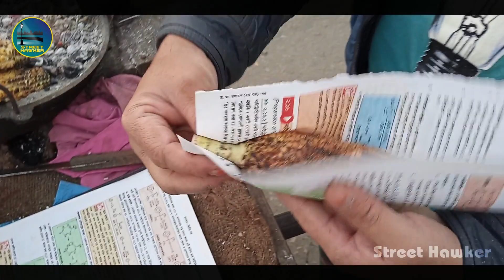Ultimate Bangladeshi Street Food Roasted Corn or Grilled Corn with Charcoal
Hey Viewers,

This is a video about Bangladeshi Street Food How to make Indian Street Roasted Cron, Roasted corn cob, roasted corn without oven, bhutta pura. It is a very delicious Street Food in Bangladesh, India, Kolkata and South Asian Countries.  Bangladesh is an Asian country. In Asia especially South Asian countries like Bangladesh, India, Nepal, Bhutan etc, street food is very popular hare. This is one of street food here you are going to watch many popular street foods of Bangladesh I’m trying to cover many Asian street food videos. So, you people please inspire me to make more videos like this with your comment and share. I’m really to be very glad if you like my videos.

I’m trying to cover many Asian street food videos, Street Life videos, Natural Beautiful Place, Village Food Recipes, Market, Fish market, Fishing, Fish Hunting and many other things on my videos. So you people please inspire me to make more videos like this with your comment and share. I’m really to be very glad if you like my videos.

I am tried to upload videos about street food Street Life. Please Support me and inspire me.